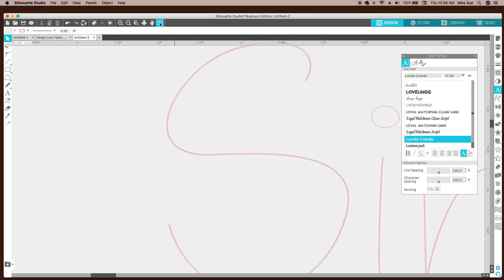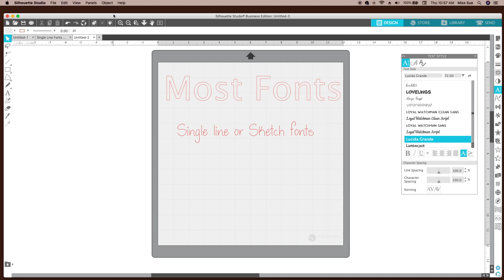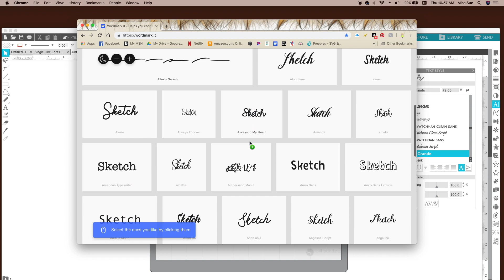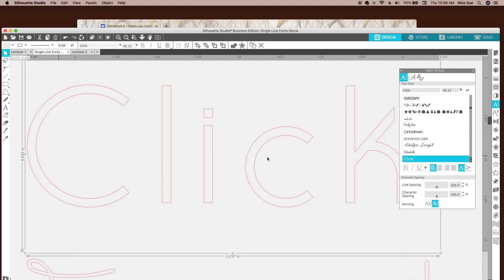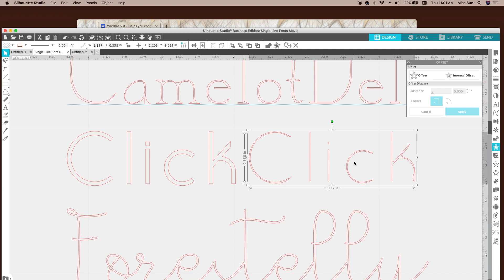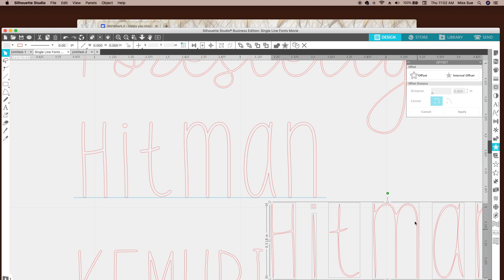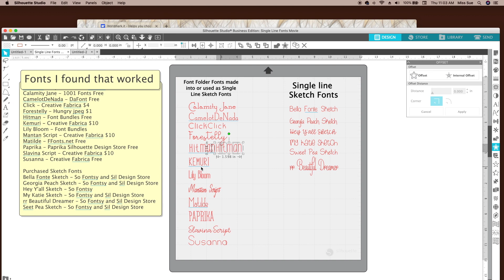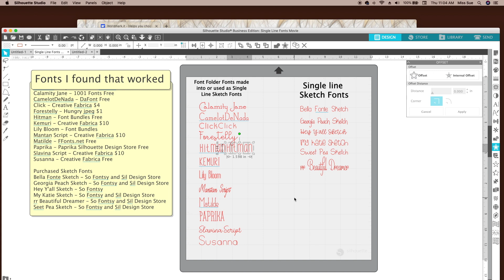Foil Quill and Fonts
Using the fonts you already have on your computer, see which ones can be used as single line or sketch fonts in Silhouette Studio.